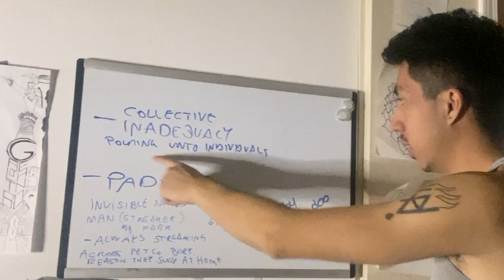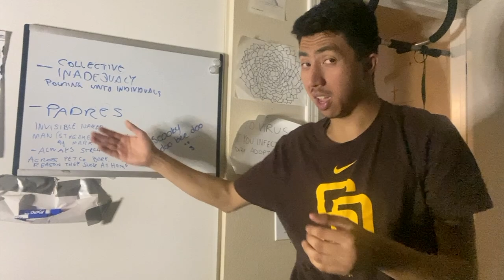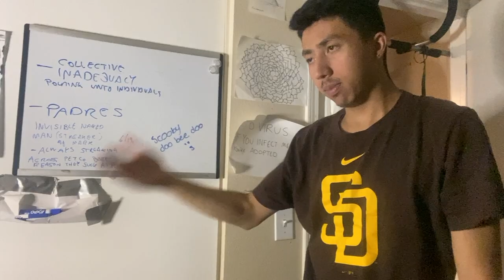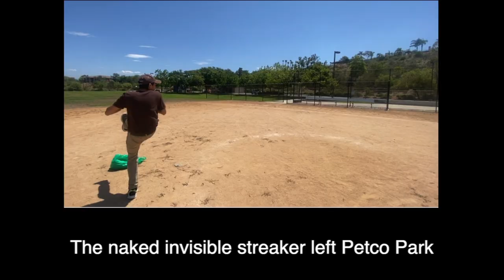The Padres Vs The Naked Invisible Man Or: What's really getting under our skin.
The Padres are the MLB team of all time... but they're seemingly underwhelming attempts at relevance reflect all of our lives in a surprising way.